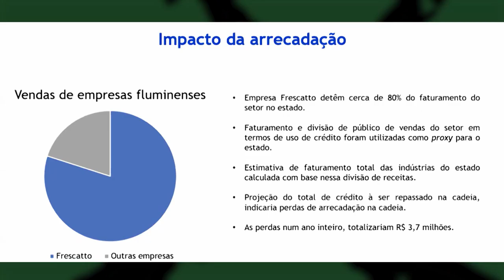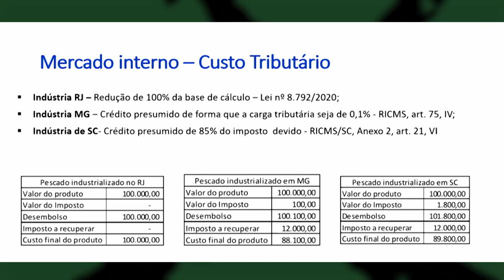RCO COMISSÃO DE TRIBUTAÇÃO 22 06 2021